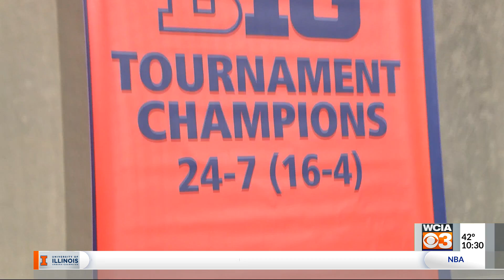Big Ten Tournament Championship banner unveiled, Illini celebrate season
CHAMPAIGN (WCIA) -- Illinois Men's Basketball was recognized at the Orange and Blue Spring game on Monday night, to unveil the Big Ten Tournament Championship banner that will be hung in the State Farm Center.